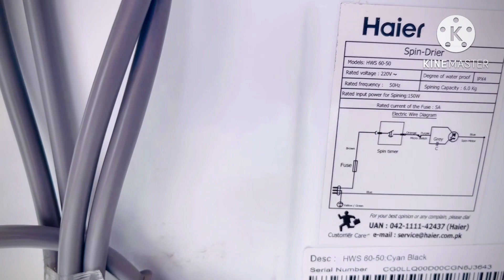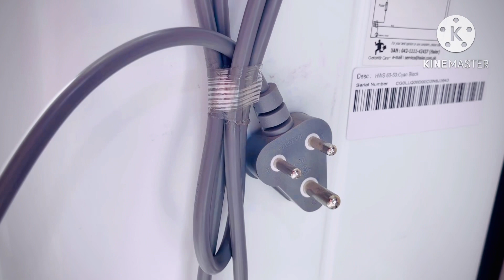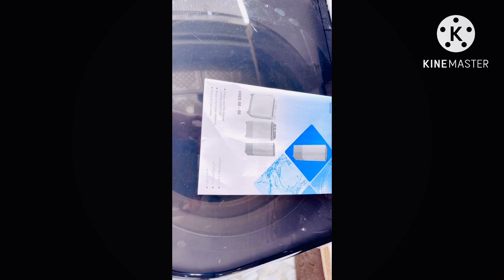AL FAROOQ ELECTRONIC 03039040517. 03486984285